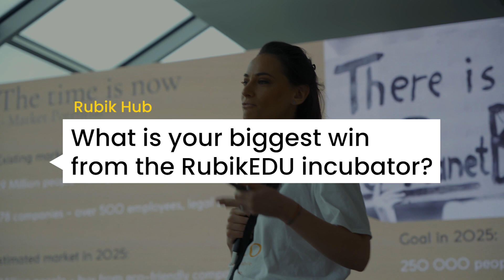RubikEDU Incubator Testimonial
Teodora Ghenciu, founder of eEco and RubikEDU alumna, shares her thoughts on the incubation experience.

The interview was recorded at Rubik Hub Community & Demo Day, on December 8th, 2022, in Iasi, after she pitched her startup idea on the stage in front of the jury.

The event marked the end of two programs: the incubator RubikEDU and the international accelerator Alpha USA Startups (fall edition of Rubik Garage).